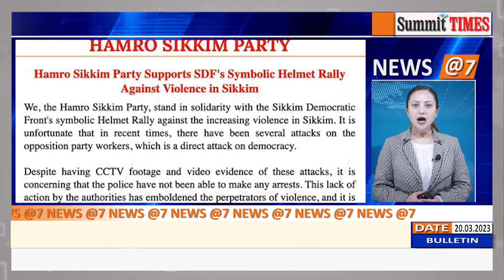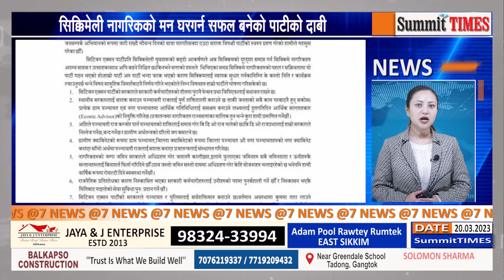SummitTIMES Bulletin News @7 (20.03.2023)